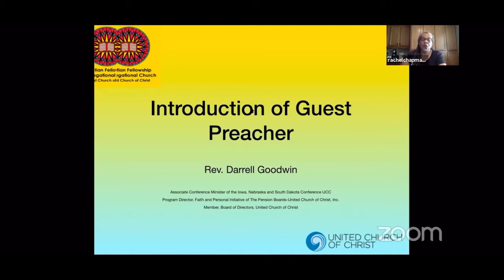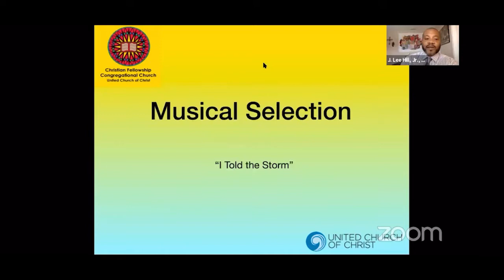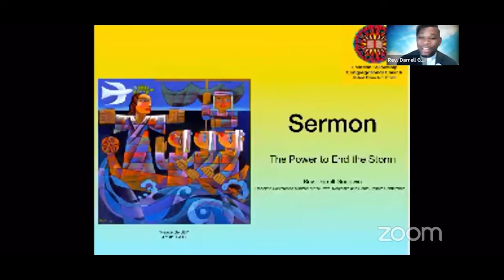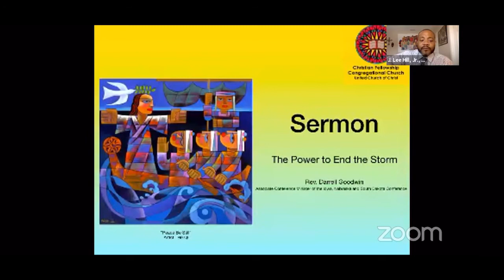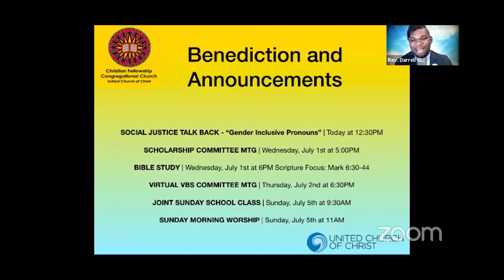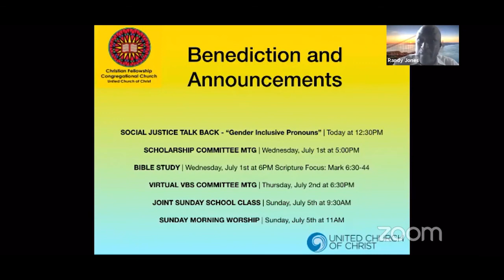Christian Fellowship Congregational UCC-Rev. Darrell Goodwin-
Rev. Darrell Goodwin Brough the Sunday sermon for Christian Fellowship Congregational UCC in San Diego, CA.